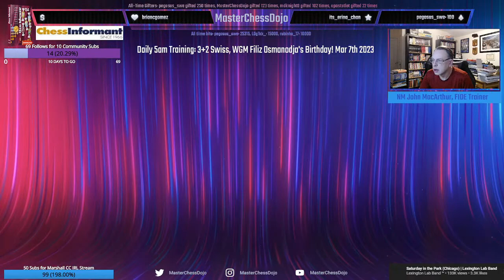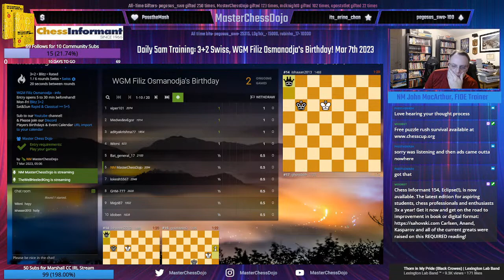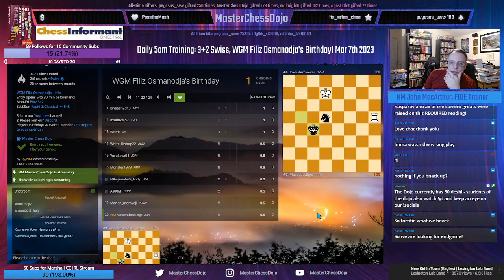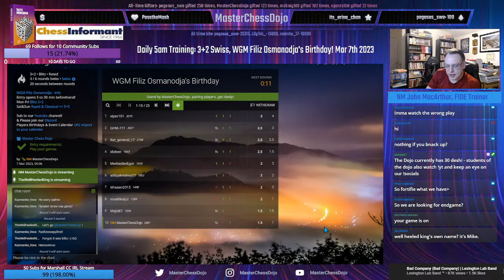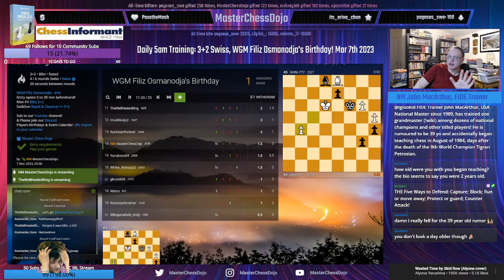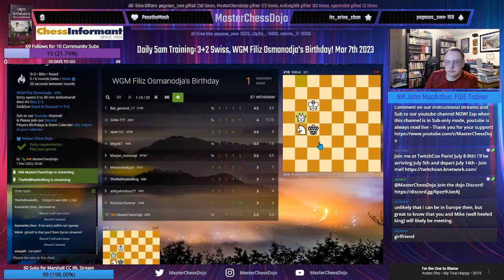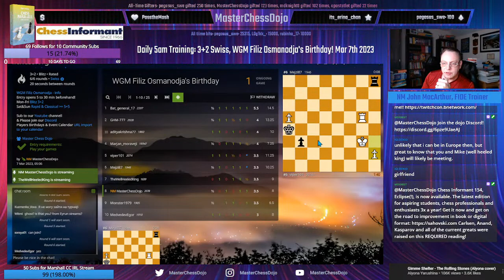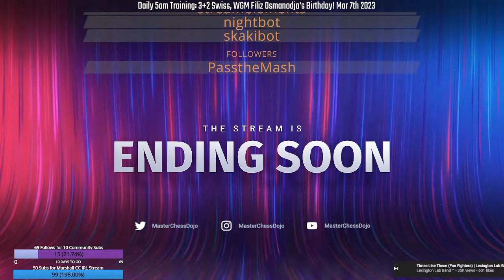Daily 5am Training: 3+2 Swiss, WGM Filiz Osmanodja's Birthday!